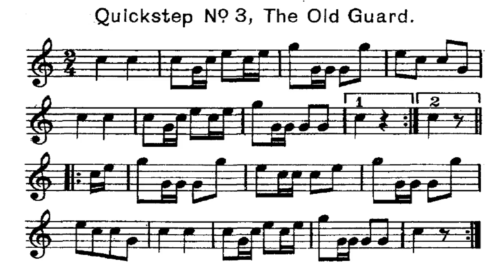QuickSteps 03 - The Old Guard - Bugle Calls on Trumpet [Army Wake Up Trumpet]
An interesting and fun way to train your single, double and triple attacks is with these bugle calls. Play with me on this one and the others we offer in this playlist.

TRUMPET - Bugle Calls - The Old Guard - Quick Steps 03
army trumpet wake up // military wake up trumpet

A good idea for iPhone Alarm Sound